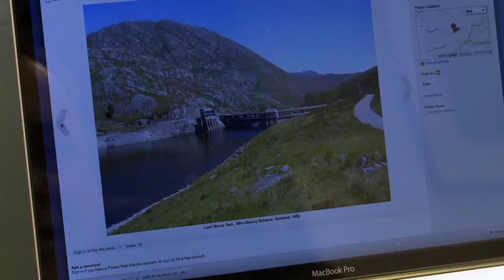Digitising Heritage - Hydropower Scotland and Norway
Digitising Heritage: Hydroelectric Power is a global initiative which celebrates the hydroelectric power sector and the heroic history of the industry across the world.The project is community led, and uses the knowledge and experience of a worldwide group of users to create a portal through which you can explore the history and development of the hydro sector.